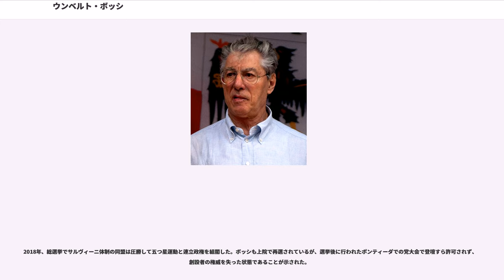ウンベルト・ボッシ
ウンベルト・ボッシ（イタリア語：Umberto Bossi、1941年9月19日 - ）は、イタリアの政治家。北部同盟初代書記長及び名誉代表。行政改革担当大臣、自治大臣、下院議員（6期）、上院議員（2期）などを歴任した。

共産主義者からの転向者で（北部同盟でボッシの後任に就いたマッテオ・サルヴィーニも共産主義からの転向者である）、革新思想に属する地方分権について興味を抱いたことから次第に郷土主義に軸を移すようになる。旧来の大政党が汚職摘発で崩壊したタンジェントポリ後の政界において、政治目標の為には国家分裂をも辞さない強硬姿勢から支持を集めて党勢を伸ばすが、自身も汚職事件によって失脚した。

1941年9月19日、第二次世界大戦中にロンバルディア州ヴァレーゼ県のカッサーノ・マニャーゴでアンブロージオ・ボッシの子として生まれる。父は隣接するガッララーテで働く工場労働者で、母も共働きとして建物の管理人をしていた典型的な労働者階級だった。後に政治家になった際の記録では「技術専門学校で電気技師の資格を取得し、パヴィア大学に進んで医学を学んで自然科学の学位を取得した」とされる。一方で「学位は取得できなかった」として、電気技師の資格のみを取得したとの記載も混在している。青年時代から共産主義に傾倒して新左翼政党であるの活動家として行動した。

1975年、イタリア共産党に入党した。地元であるヴァレーゼ県のサマラーテ共産党支部に配属されたが、この際に実際には医師免許を持っていないにも関わらず「医師」として党員証を取得している。サマラーテの共産党支部ではチリのピノチェト政権への反対運動などに従事した他、アマチュアのギターシンガーとしても活動している。

1970年代までのボッシは無名の政治家だったが、第二次世界大戦中の反政府組織を原型とするアオスタの地域政党「」との関わりから頭角を現し始める。運動の指導者であるが主張する郷土主義と反国家主義・反ファシズムの影響を受けて共産主義から郷土主義に転向した。1980年にブルーノが事故死するとアオスタを離れて、故郷での組織作りを始めた。

1984年4月12日、ロンバルディア州の地域政党「をポンティーダで設立、2年後にロンバルディア同盟へ改称した。ミラノを中心に最も経済的に豊かなロンバルディア州が、他州に税収を奪われているとする主張は一定の支持を集めた。1987年、総選挙に出馬して上院議員に当選、下院でも別の候補者が当選して計2議席を獲得した。国政での成功を期に北イタリア各地の地域政党と連合を主導し、、、、、と選挙連合「」を結成した。

1989年、ロンバルディア同盟・北部連合は8.1%を得票して2名の欧州議会議員が当選した。ボッシは選挙連合を政党に発展させる事を働きかけ、同年12月4日に北部同盟（Lega Nord）を結成して初代書記長となった。北部各州を取り纏めてからは「北部と南部」の構図で郷土主義を扇動する方針を立て、南部が不況の北部経済を蝕んでいると主張した。「南部のテローネ」（土人）と差別的な演説を繰り返して左派から批判を受ける一方、反国家主義者として右派の民族主義も攻撃するなど、ボッシは必要に応じて立場や言動を次々と変遷させた。大企業やカトリック教会への攻撃も行うなど、持論より大衆の動向を優先するポピュリストとしての側面があった。

1992年、タンジェントポリと呼ばれる大規模な汚職摘発でイタリアの既存政党が打撃を受け、政界再編の流れが生じた。汚職の背景に南部のマフィアが存在していた事もあり、ボッシと北部同盟の過激な主張が大きくクローズアップされる事となった。同年の総選挙で北部同盟は下院55議席、上院25議席を獲得して党勢を伸ばした。1994年、同じく総選挙で躍進した中道右派のフォルツァ・イタリア、極右のイタリア国民同盟と第一次ベルルスコーニ内閣を樹立した。ボッシは地方分権政策の見直しを連立政権に求めたが、極右である国民同盟との対立から認められなかった。

1995年、北部同盟の連立離脱により第一次ベルルスコーニ内閣は早期に退陣した。

1996年、野党に転じてからもボッシは過激な主張で支持を集め、地方分権に関しては「連邦制への移行」もしくは「北部諸州の分離独立」を要求するに至るまでエスカレートしていった。同年9月15日、ヴェネツィアでポー平原に由来する新国家パダーニャ（Padan...